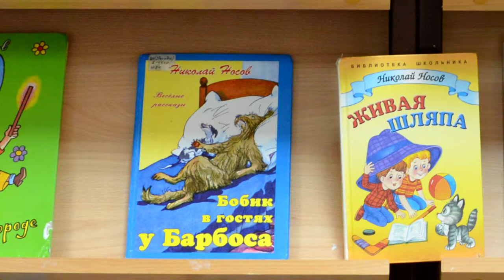Незнайка в библиотеке...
Юбилею Николая Носова посвящается...